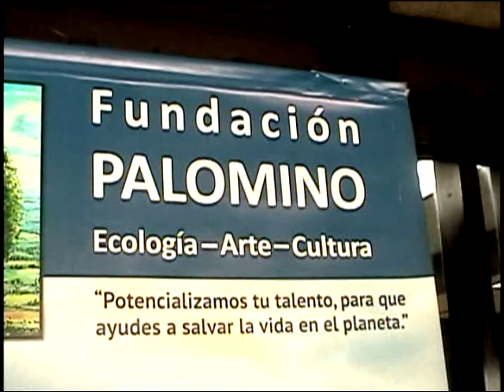Exposición Ambiental Alpujarra 2019